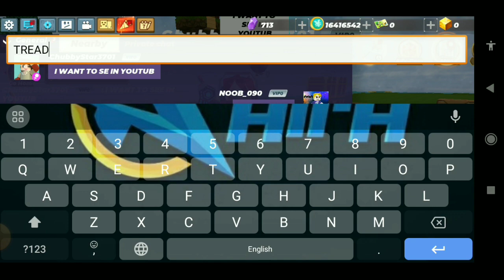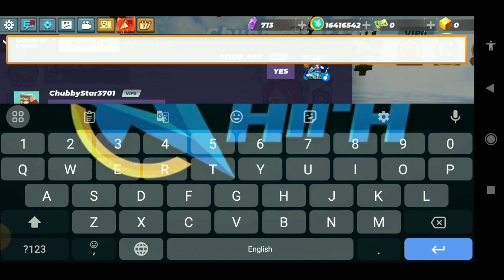Blockman go Skyblock || How to Buy New Items but TRICK?...